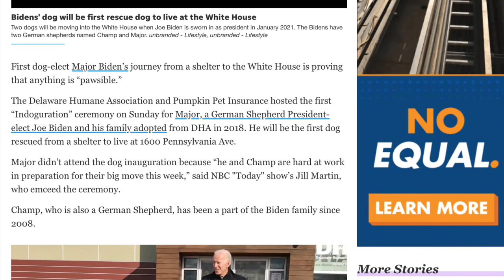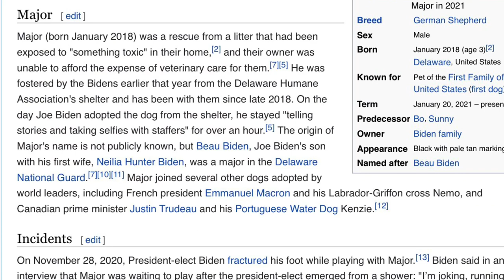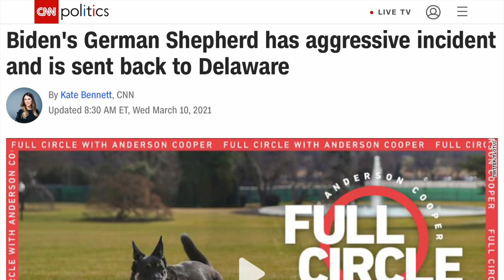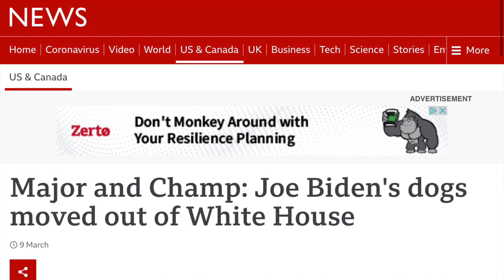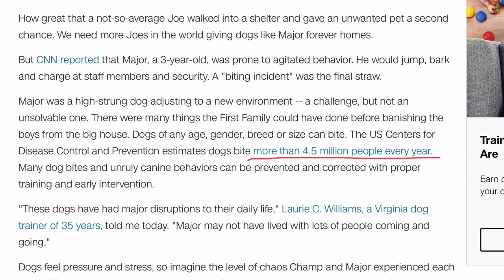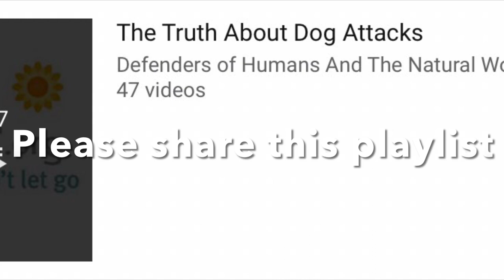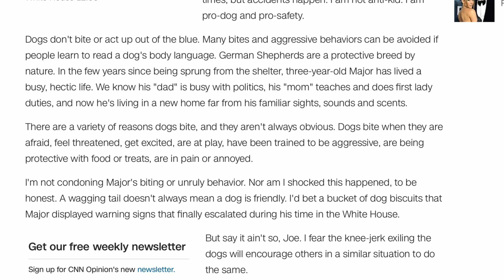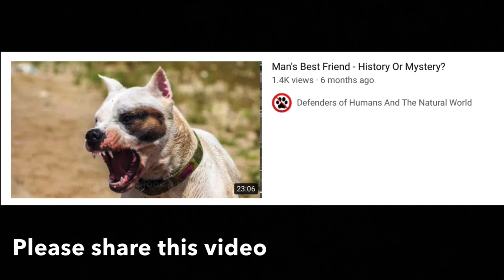White House Or Dog House?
President Joe Biden's dogs were sent back to Delaware after one of them bit a security agent at the White House earlier this month. Many people think the dogs should have stayed at the White House.

UPDATE: The beast is back at the White House and bit someone AGAIN.  As usual, dog worshippers are downplaying the attack by calling it a "nip."  They deceive us and camouflage the truth about dogs by using soft, misleading language.  In this video, a veterinarian praises the dog for "trying to protect its owner" from unfamiliar people.  As if all unfamiliar people are a threat!  Dogs are stupid, skittish, jumpy, volatile, high-strung, irrational cowards that are afraid of everything and will attack for no justifiable reason. People who behave this way are removed from society.  We need to remove dogs from society for the same reason. What the hell do we tolerate their presence for?   Even when dogs attack innocent people, they are being GOOD DOGS in these deranged people's eyes!  Dogs can never do anything wrong.  They are always innocent.  The poor poochy woochy is stressed and adjusting to its new environment.  Awww.  We should all feel sorry for the sweet, innocent doggo fur baby fluff ball of pure love.  Oh, and one of the stinking predators had a shit on the White House floor.  What a disgrace.

Dogs often attack when triggered by high-pitched noises and frenetic movements (made by children for eg.) that mimic the sounds and movements of prey animals in distress.   Why doesn’t Carol Bryant inform us of this?